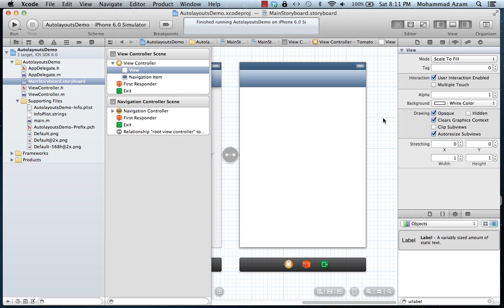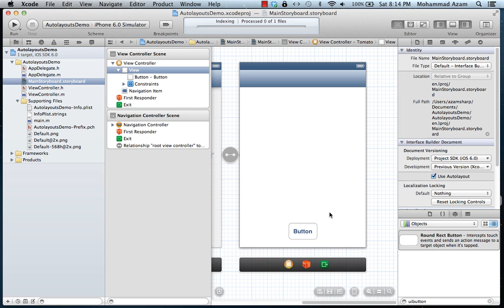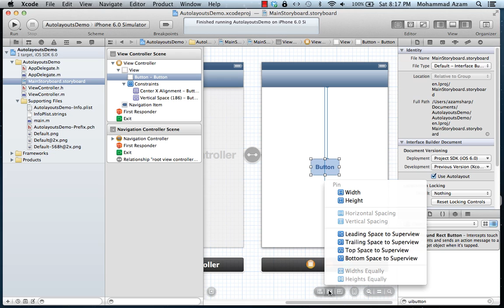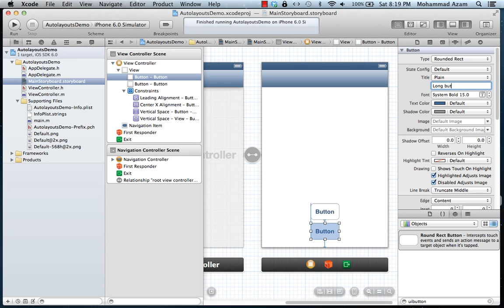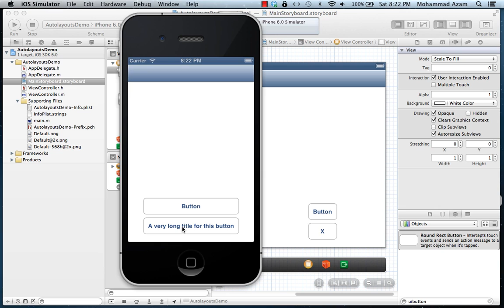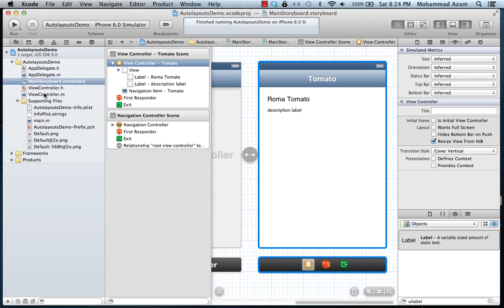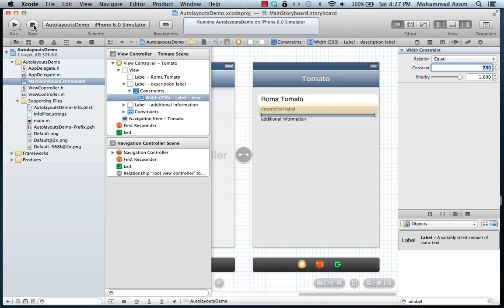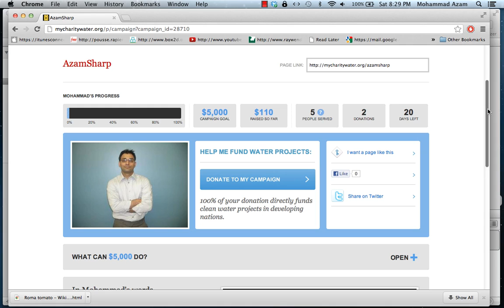Learning iOS Development Part 40 (Introduction to Auto Layout in iOS 6)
In this screencast Mohammad Azam will demonstrate how to use the Auto Layout feature in iOS 6. Auto Layout allows to position the elements using constraints. To support the AzamSharp channel please download our iPhone app called "Vegetable Tree" from the app store.